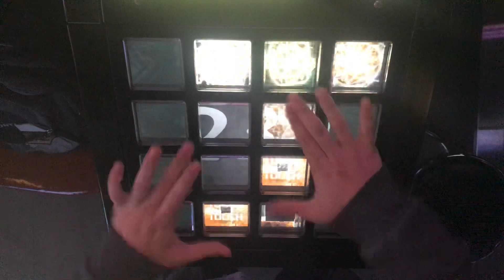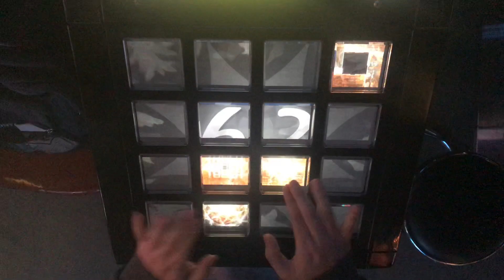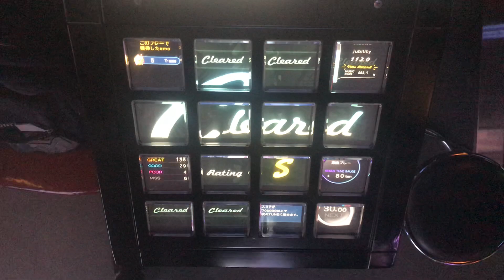【jubeat festo】 Crack Traxxxx (EXT)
Title : Crack Traxxxx
Composer : Lite Show Magic
Difficultly : Lv. 10.6
BPM : 220
Player : YIHYA